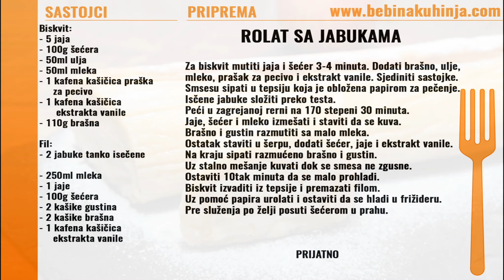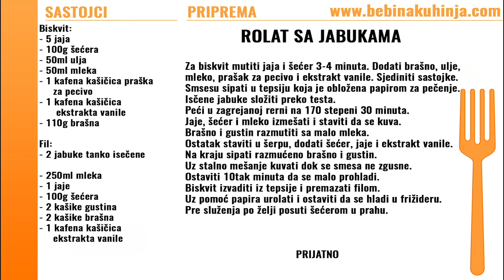Rolat sa jabukama - Apple Roll Cake - Bebina kuhinja - Domaći video recept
Rolat sa jabukama iz Bebine kuhinje.
 Apple Roll Cake from Bebaas kitchen.

Sastojci / Ingredients:
Biskvit / Fro biscuit:
- 5 jaja / 5 eggs
- 100g šećera / 100g sugar
- 50ml ulja / 50ml cooking oil
- 50ml mleka / 50ml milk
- 1 kafena kašičica praška za pecivo / 1 teaspoon of baking powder
- 1 kafena kašičica ekstrakta vanile / 1 teaspoon of vanilla extract
- 110g brašna / 110g flour

Fil / For filling:
- 2 jabuke tanko isečene / 2 two thinly sliced ​​apples

- 250ml mleka / 250ml milk
- 1 jaje / 1 egg
- 100g šećera / 100g sugar
- 2 kašike gustina / 2 spoon of starch
- 2 kašike brašna / 2 spoon of flour
- 1 kafena kašičica ekstrakta vanile / 1 teaspoon of vanilla extract